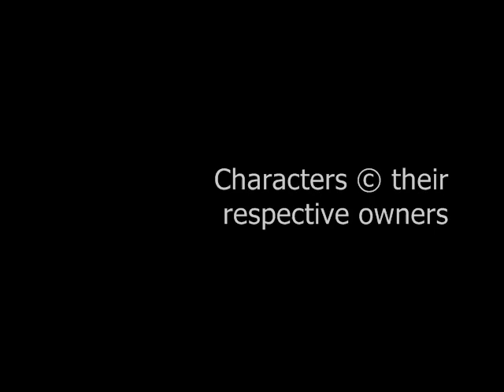Impressive Title Trailer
I got this Vid from KovuLKD to upload it in Youtube. Copyright on this Vid belongs to him.